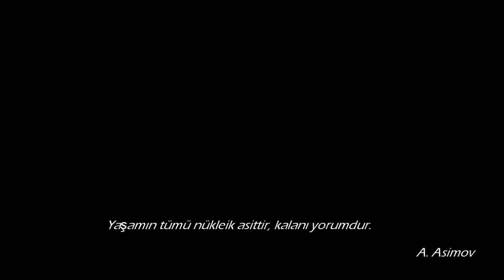Isaac Asimov - ÇELİK MAĞARALAR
SPOILER İÇERİR! Çelik Mağaralar üzerine bir derleme ve Asimov'un öngörüsü hakkında sohbet.